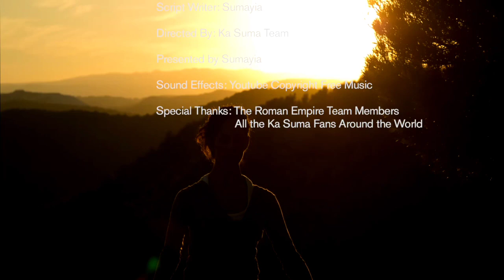ebiretela omusajja okwagala / bino byebagala 👌